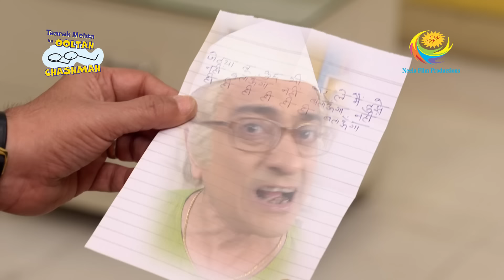Taarak Mehta Ka Ooltah Chashmah - Ep 3067 - Full Episode - 28th December 2020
Episode 3067: The Bribe
Jetha is curious and wants to know what is Bapuji planning. He decides that he will ask himself to realise that he will probably never be told by Bapuji. He decides to bribe Tapu with a new phone if he is successful in retrieving the information from Bapuji.